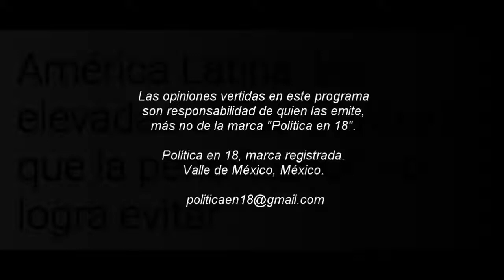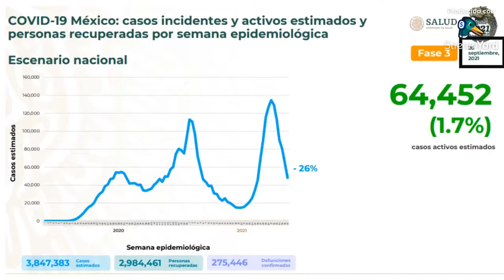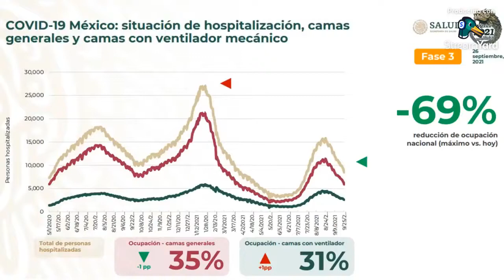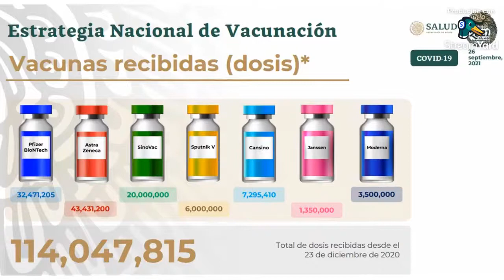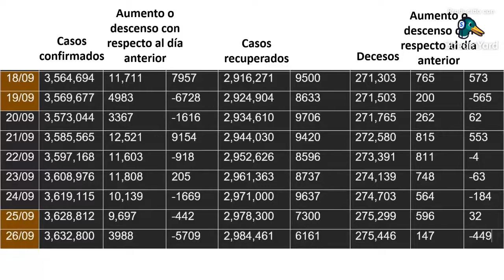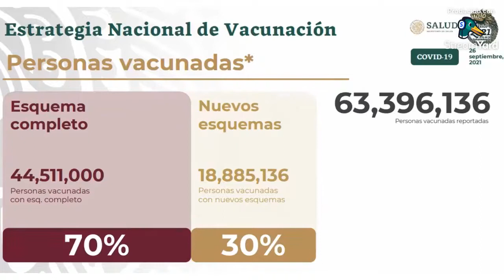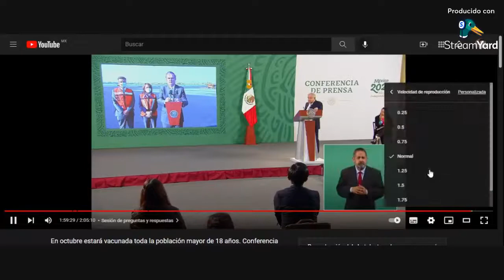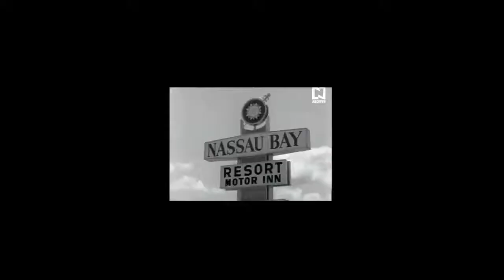Domingo de COVID | Chiknews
¡Buenas noches!

Bienvenidos a la sección de noticias de Política en 18: chiknews, donde damos a conocer lo más relevante del ámbito nacional e internacional en 18 minutos 🌎⌚.

“A finales de octubre van a estar vacunados, aún con una dosis, todos los mexicanos mayores de 18 años”
(1:59:29)
(40:24 a 40:55, de 1:38:51 a 1:39:44, y de 1:45:00 a 1:46:33 )

¿Qué es Política en 18?

Proyecto donde platicamos de política nacional e internacional, además,  tenemos vídeos cortos y entrevistas a personas de todo el mundo 👀.

Sábados por Facebook Live a las 8 de la noche 🔍.

¡Síguenos!

Política en 18